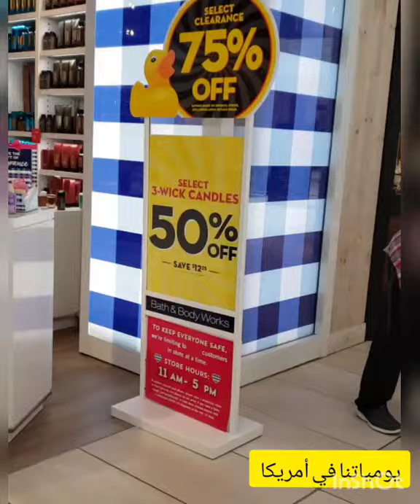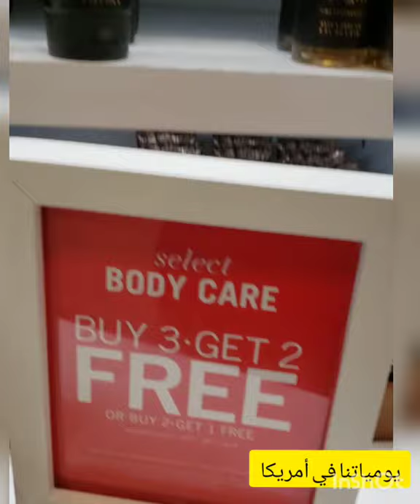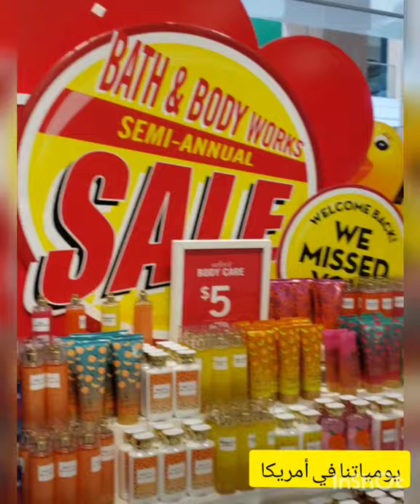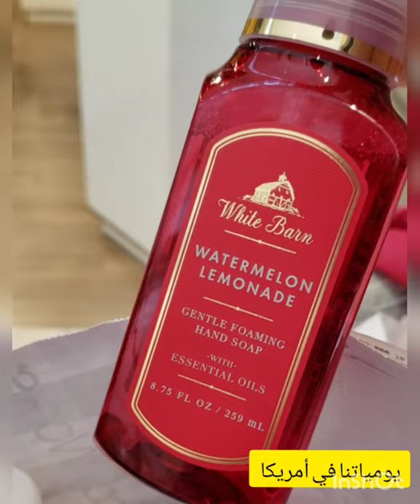عروض 🔥bath&bodyworks اللوشن والهاندسوب تحفه ❤متفوتوش التخفيضات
محل bath &body works عامل سيل كبير علي اللوشن والهاند سوب تحفه جدا انا جبتها وجربتها الحقوا التخفيضات قبل ما ينتهي العرض

Bath and Body Works sale

Bath and Body Works Outlet

Bath and Body Works review

Bath and body products